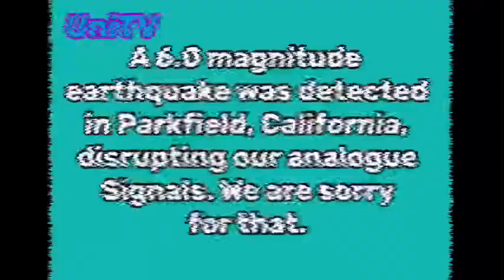UniTV earthquake warning (28/09/2004)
On September 28, 2004, a magnitude 6.0 earthquake struck California, causing minor damage. The earthquake disrupted analogue signals, causing the UniTV network to malfunction. When the signal started working again, a warning was given out.